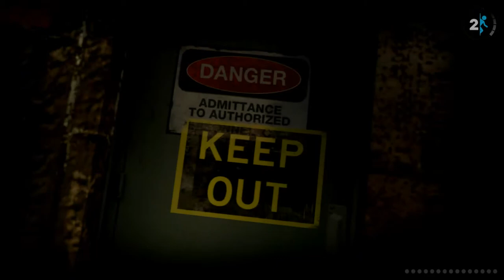[07] HD Portal 2 - Propulsion and Repulsion Gels